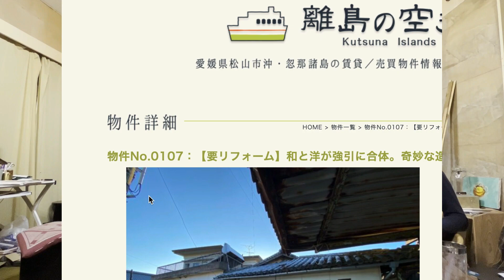オフショットトーク〜０円物件について 無料で古民家が手に入る？！そんな夢のような話本当にあるのか？０円物件の真実、全てお話しします。移住希望者、物件購入希望者は必見！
安易に飛び付いてはいけない０円物件。

移住先、物件選びは慎重に。

本サイト「離島の空き家」